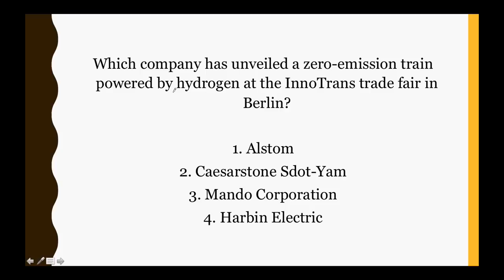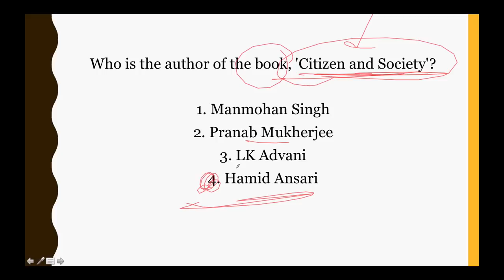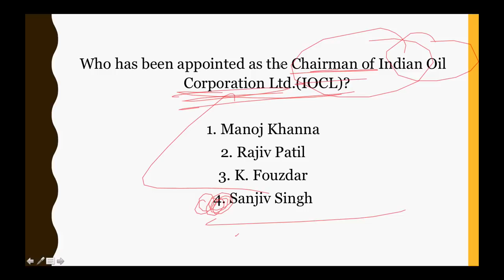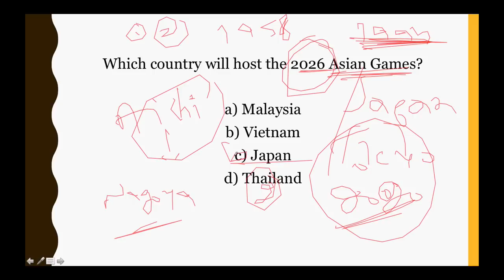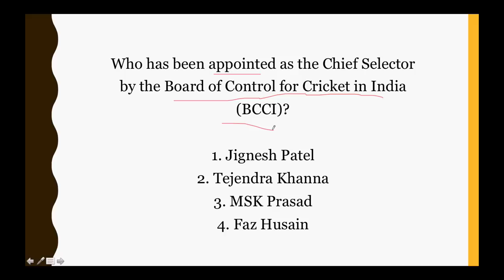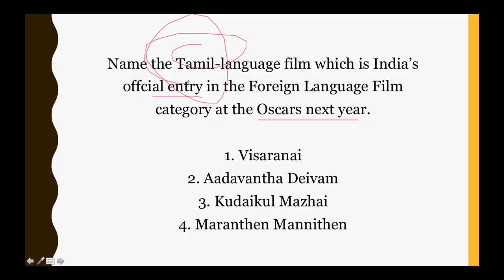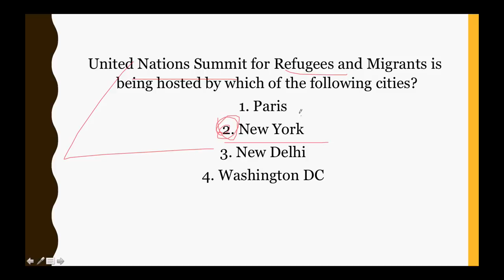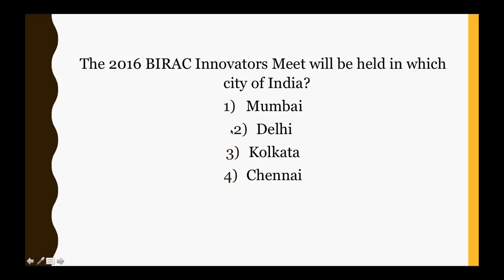(English) September 2016 4th week (21st-25th) Best Current Affairs MCQ GK